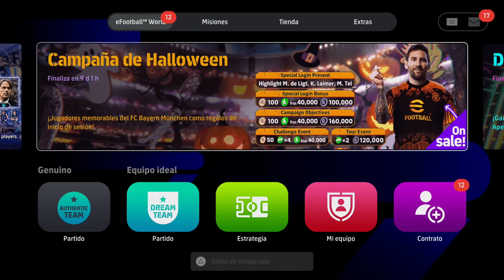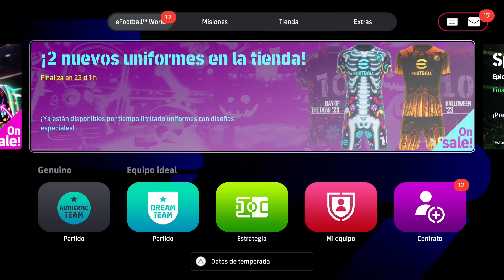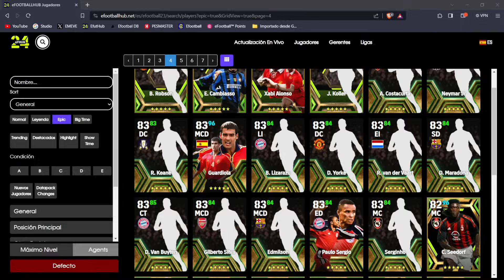OFICIAL: UN NUEVO MESSI EN EFOOTBALL | EFOOTBALL 2024 & EFOOTBALL MOBILE WHATS COMING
Esto es lo que llega a Efootball 2024.